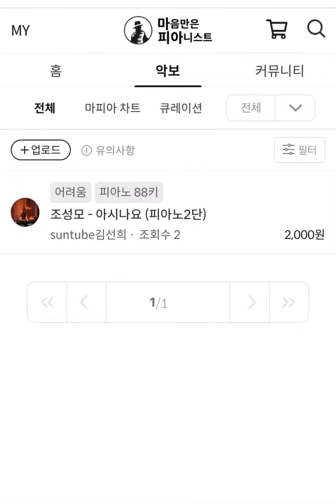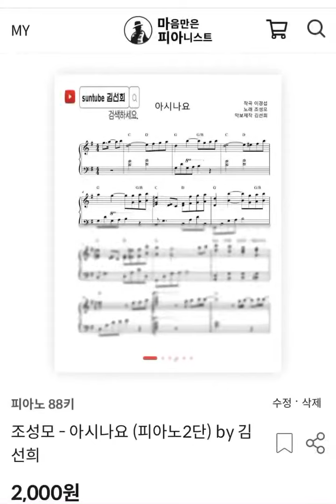'아시나요' (유료 악보 업로드) 악보로 만나보세요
악보제작 김선희 (피아노2단)

난이도 상 ★★★★☆